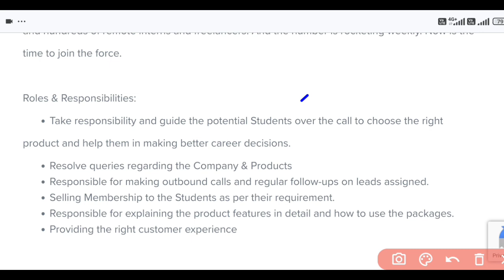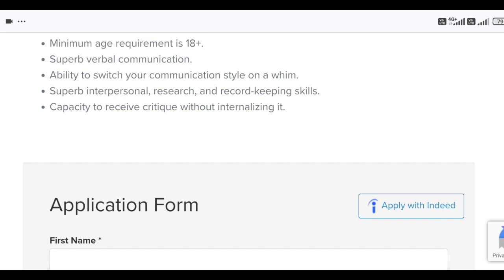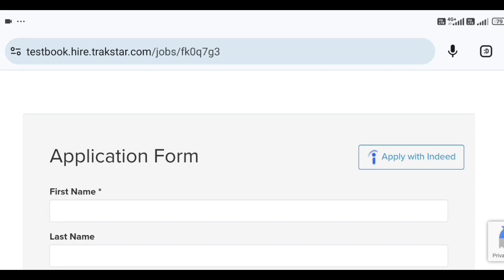రోజు 4 గంటలు ఇంటి నుండి పని | Testbook Work From Home Jobs | Fresher Jobs | Tech Guruvu